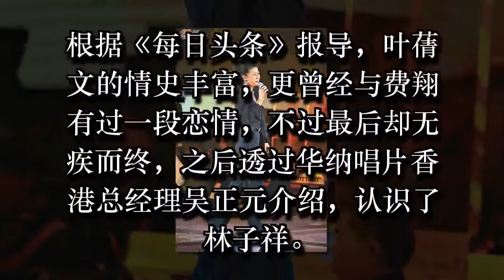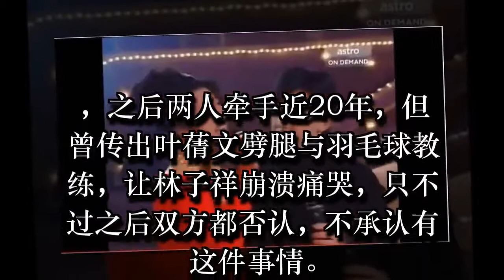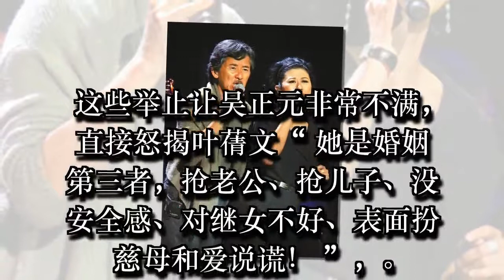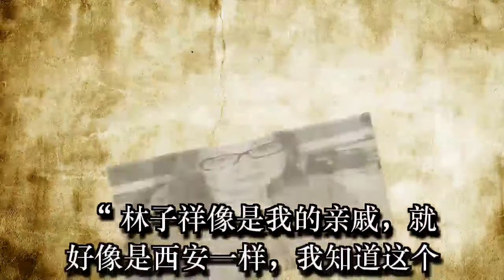叶蒨文当年爆“抢好友老公”小三扶正！林子祥前妻怒批“扮慈母爱说谎 ”揭发7大罪状！